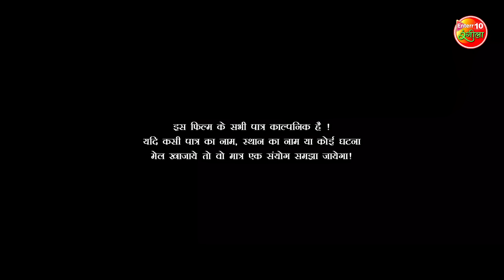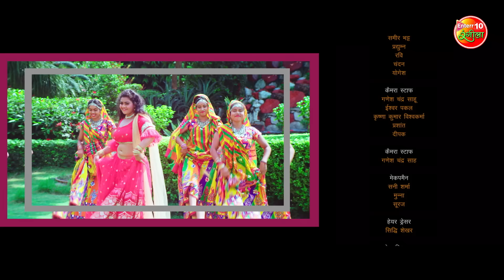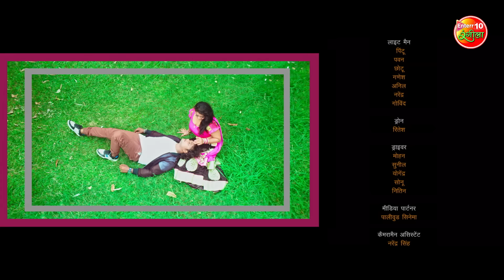Teri Dulhan Sajaungi - Full Movie | SurajSamrat, TanuShree, Dev Singh | Bhojpuri Film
Movie: Teri Dulhan Sajaungi
Star Cast: Suraj Samrat, Tanu Shree Chaterjee, Dev Singh, Sanjay Verma, Vinod Mishra, Shraddha Naval, Brijesh Tripathi and others.
Producer: Shivansh Films Entertainment
Co-Producer: Sukhdev Chaudhari & Sudheer
Director: Lalji Shirvastav
Co-Director: Chandan Kashyap
Executive Producer: Sanjay Kumar
Editor: Deepak Jaul
Writer: Ramchandra Singh
Lyricist: Rajesh Mishra, Sachinda Pandey Kavach, Ramcandra Singh, Pankaj Priyadarshi, Fanindar Rao
Action: Pradeep Khadka
Cinematography: M Nagendra
Dancer: Santosh Sarvdarshi & Saumya Ayuj
Art: Sikandar Vishwakarma
Publisher: Ram Chandra Yadav & Kumar U D
Designer: Prashant
Presents:  Shivansh Films Entertainment Present
In association with: Nishu Entertainment
Music On: Enterr 10 Rangeela

फिल्म: तेरी दुल्हन सजाऊँगी
स्टार कास्ट: सूरज सम्राट, तनु श्री चटर्जी, देव सिंह, संजय वर्मा, विनोद मिश्रा, श्रद्धा नवल, बृजेश त्रिपाठी और अन्य।
निर्माता: शिवांश फिल्म्स एंटरटेनमेंट
सह-निर्माता: सुखदेव चौधरी और सुधीर
निर्देशक: लालजी श्रीवास्तव
सह-निर्देशक: चंदन कश्यप
कार्यकारी निर्माता: संजय कुमार
संकलन : दीपक जउल
लेखक: रामचंद्र सिंह
संगीत: अमन श्लोक
गीतकार: राजेश मिश्रा, सचिंदा पांडे कवच, रामचंद्र सिंह, पंकज प्रियदर्शी, फणींदर राव
एक्शन : प्रदीप खड़का
छायांकन : एम नागेंद्र
नृत्य  संतोष सर्वदर्शी और सौम्य आयुज
कला: सिकंदर विश्वकर्मा
प्रचारक: राम चंद्र यादव और कुमार यू डी
डिज़ाइनर: प्रशांत
प्रजेंट्स : शिवांश फिल्म्स एंटरटेनमेंट
इन एसोसिएशन विद: निशु एंटरटेनमेंट
म्यूजिक ऑन: एंटर 10 रंगीला